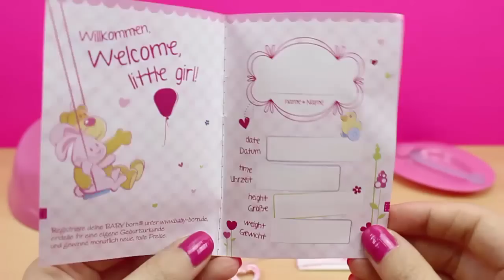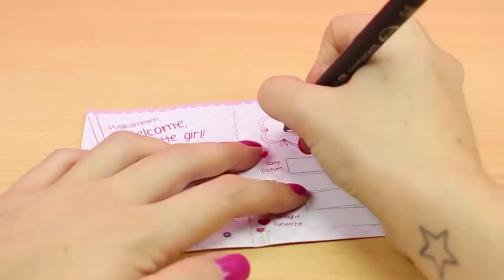Juguetes Muñeca Bebé Baby Born | La Bebé come papilla y Baño de Burbujas | Cocinita de Juguete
Hola chicos! Hoy os traigo una recopilación de vídeos de Juguetes para la muñeca Bebé Baby Born. La Bañera Interactiva y la Cocinita de Juguete. Espero que os guste el vídeo!!